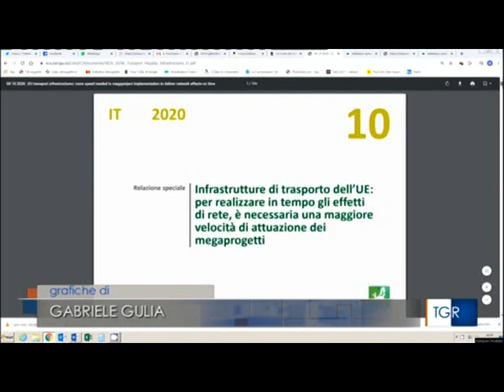TG R del 17-GIU-2020 ore 1400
La Corte dei Conti della UE avanza dubbi sulla Nuova Inutile Linea Ferroviaria per il Treno ad Alta Velocità (TAV) Torino-Lione (ora Digione): ritardi, costi cresciuti (sostenibilità economica) e benefici incerti. Un'opera pensata per un traffico merci stimato di 24 milioni di tonnellate, ora in realtà sono appena 3 milioni. Benefici ambientali forse solo dopo il 2055, dipenderà dal traffico che riuscirà a deviare. Ma l'opera s'ha da fare ugualmente altrimenti cosa fanno i soliti (im) prenditori, dovranno rinunciare ad acquistare qualche nuova barchetta, villa al mare o in montagna e magari rinunciare a qualche colf; poverini!